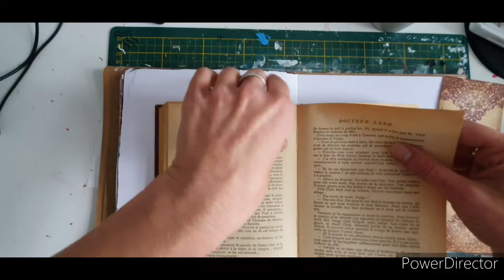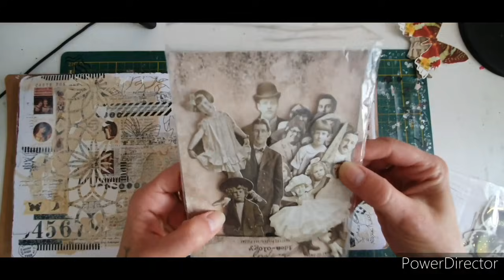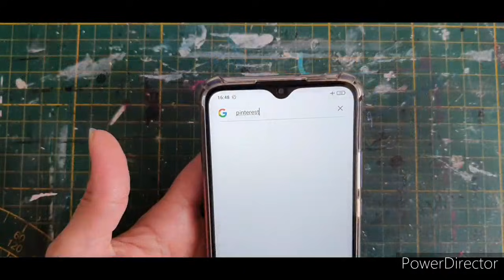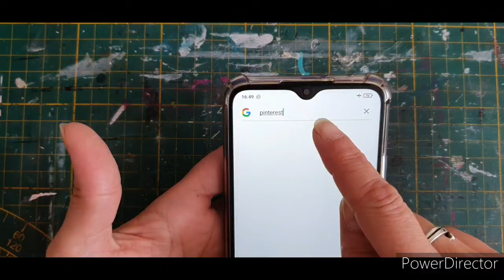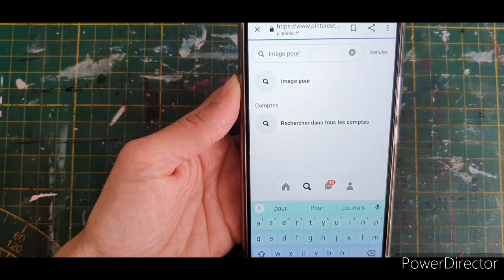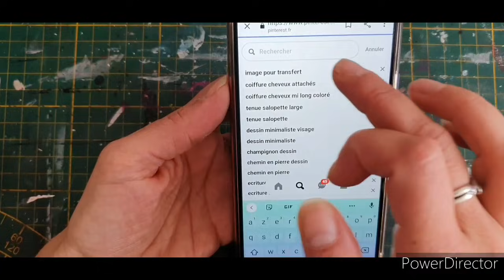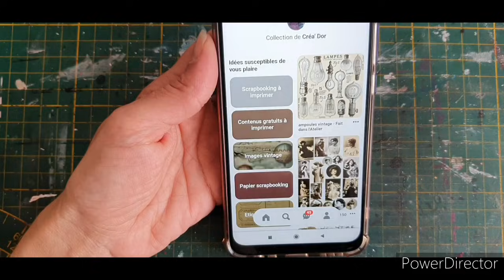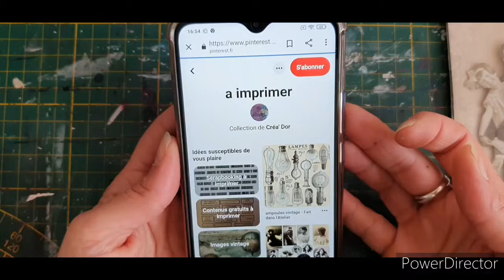L' art journal de chez Action: Tuto art journal: Page 13 " Inspiration"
Je vous retrouve pour la page 13 dans notre carnet d art journal de chez Action. Je vous propose une page inspiration, inspirée de l'artiste Monika Huculak ↙️

Ca vous permettra de découvrir un nouvel artiste et de vous donner des idées pour remplacer le matériel que vous n avez pas quand vous suivez un tuto.
On se retrouve en vidéo pour la découverte de cette page 😉

@poppymary j ai utilisé tes washi 🥰 encore merci. Pleins de bizettes 😘😘

Produit que j utilise dans mes créations

↪ Gesso noir
↪ Gesso clear (transparent)
↪ Gel medium Matte
↪ Bic Airtline waterproof
↪ Posca blanc 0.7 (marqueur de peinture)
↪ Pochette de 10 Posca (marqueur de peinture)
↪ Uni-ball UM doré
↪ Pochoir aliexpress "chiffres"
↪ Peinture ranger dylusions "funky fuchsia"
↪ encre Archival Plum
↪ Encre en spray Lindy's : Autumn Maple Crimson
↪ Encre archival :Jet Black
↪ Encre Stazon noir